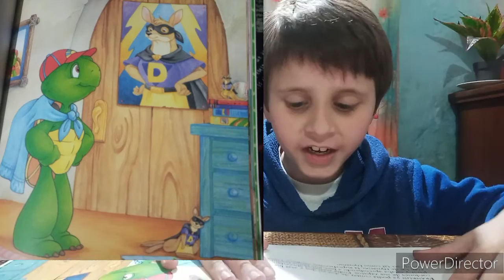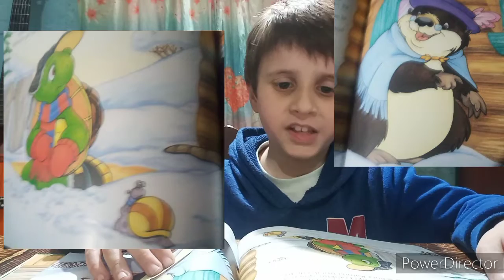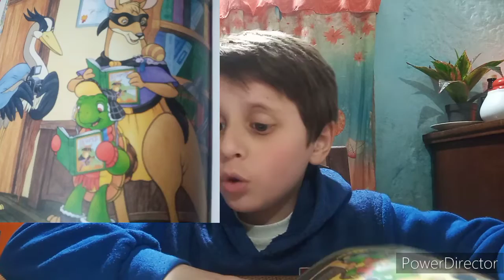Juan Pablo lee: Franklin y sus amigos